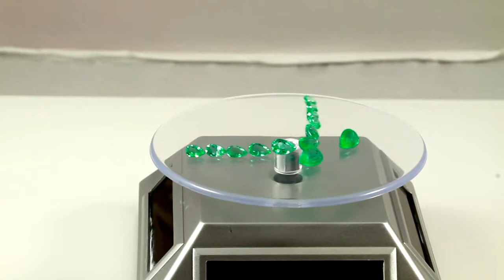Copy of MVI 0916 9.15 ct 13 Stone Pear Suite II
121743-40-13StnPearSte